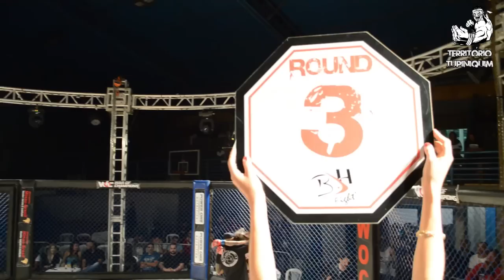Elysson vs Alan - BH Sparta 10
Elysson Machado (VF/Reis) venceu Alan Vieira (BH Rhinos) no terceiro round por finalização – 66kg.